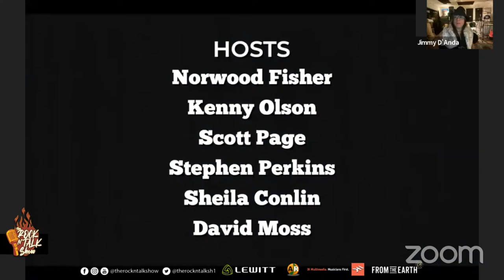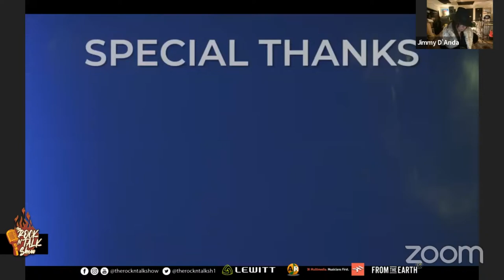TRNTS S2E19 Rock N' Roll Historian Greg Renoff with Jimmy D'anda and musical guest Kalle!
Thursday, February 24th, join our hosts in welcoming author of Van Halen Rising, Greg Renoff and drummer Jimmy D'anda from the BulletBoys! Don't forget our new artist spotlight with Kalle! We'll keep on rockin' for ya! See you soon!

Greg Renoff was born in the Bronx, New York, and grew up in New Jersey. Renoff earned his Ph.D. in American history from Brandeis University and is the author of Van Halen Rising: How a Southern California Backyard Party Band Saved Heavy Metal and the authorized autobiography of a Grammy-winning record producer, Ted Templeman: A Platinum Producer's Life in Music. In addition, his writing has appeared in LA Weekly, the Los Angeles Times, Vulture, Guitar World, Los Angeles Magazine, Noisey, Ultimate Classic Rock and his work has been covered by Spin, Salon, Maxim, Rolling Stone, Oklahoma Magazine, Entertainment Weekly, the Associated Press, The Tulsa World, and The Boston Herald. As a commentator, he’s appeared on Los Angeles Times Today, CTV's Your Morning, XM's Canada Talks, Debatable with Alan Light and Mark Goodman, The Eddie Trunk Show, and numerous other radio shows and podcasts, including Rolling Stone Music Now's tribute episode to the late Eddie Van Halen. He lives in Tulsa, Oklahoma.

D'Anda was born and raised in Boyle Heights, Los Angeles, California and began playing drums at the age of 13. He created a daily drum-regimen for himself in his makeshift music room which also doubled as his bedroom. Over the next few years, D'Anda played in bands around East L.A. and the Sunset Strip honing his chops until, one day, he was summoned to audition for the band BulletBoys. He got the gig, and the band later signed to Warner Bros. Records.

The Rock N’ Talk Show: “Beyond Backstage”